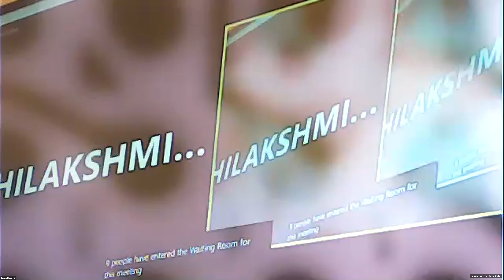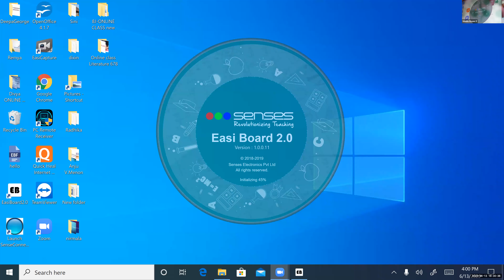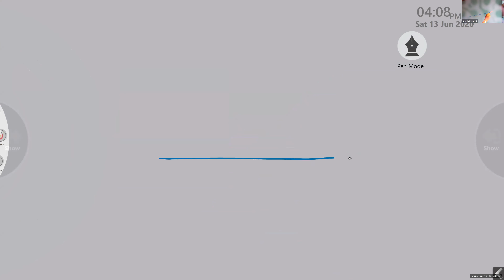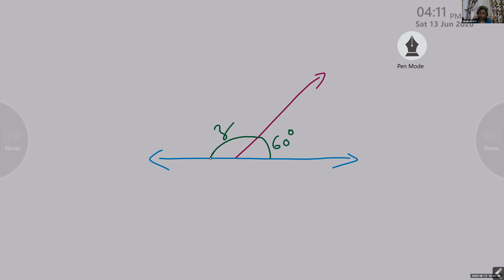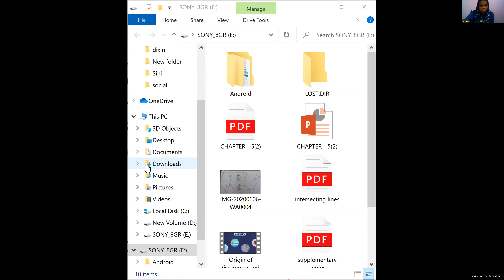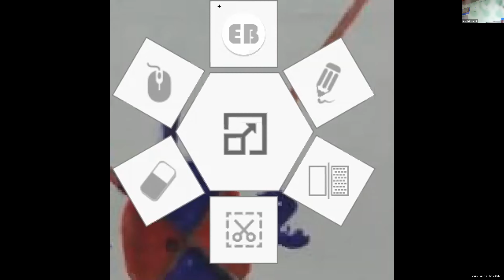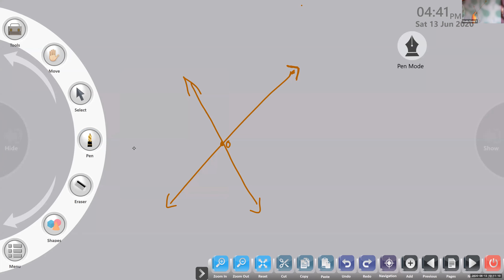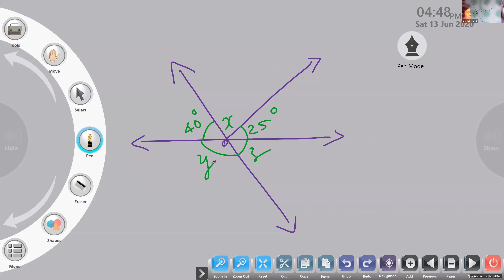Dr.Raju Davis International School | CLASS 7 MATHS | 13-06-2020